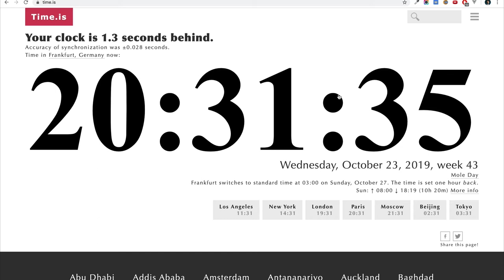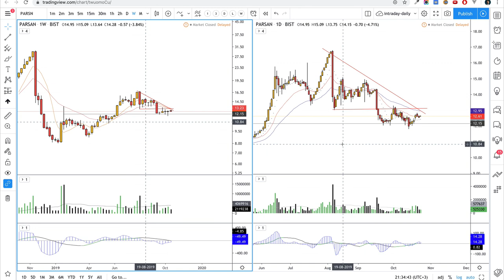Parsan (PARSN) hisse analizi - 20191023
Parsan hisse analizi.